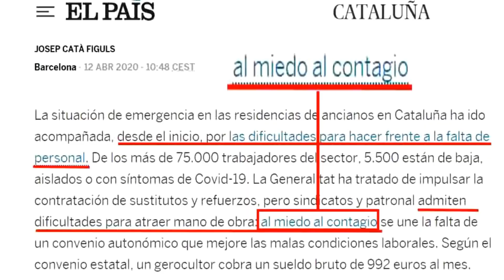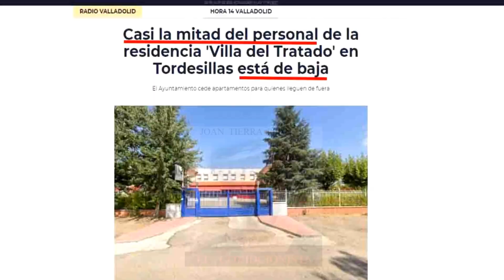Joan Tierra Planas y su Mierda Película de Realidad Aumentada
Si quieres saber lo que ha pasado con detalle y rigurosidad pincha en este enlace